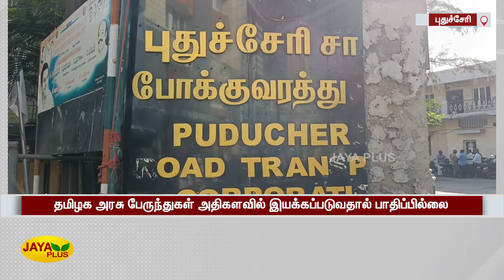புதுச்சேரி அரசு போக்குவரத்து கழக ஊழியர்கள் வேலைநிறுத்த போராட்டம் | Puducherry | Transport Strike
Puducherry TransportCorporationemployees Strike | புதுச்சேரி அரசு போக்குவரத்து கழக ஊழியர்கள் வேலைநிறுத்த போராட்டம்